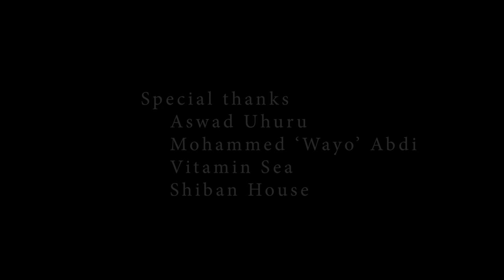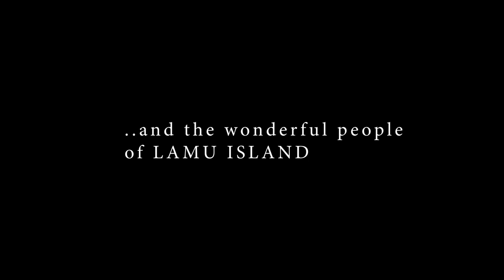Redemption song - Eddie Grey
This was made possible by the wonderful people of Lamu Island. Recorded Live and filmed in Shela. Additional footage from Lamu town, Anidan, Wiyoni beach, Kipungani and Manda Island.

Songs: Redemption song written by Bob Marley
            Liberty City written by Jaco Pastorius

Performed by Eddie Grey

Cinematography: Eddie Grey, Migwa Nthiga & Jackie Lebo.

Click on set reminder to get notified when the video premieres.